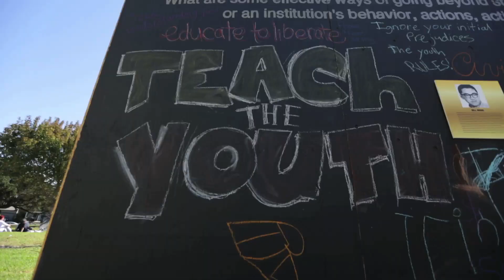2014 - Life is Living Oakland - What's it about?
LIFE is LIVING is a national campaign that uses a new form of green spoken story telling — one that represents the diverse and changing perspectives on what it means to be environmentally just. This campaign seeks to inspire people to take the value they see in their LIFE, and establish it powerfully as a new voice to define what it means to be logistically and psychologically included in the new, clean and green economies.